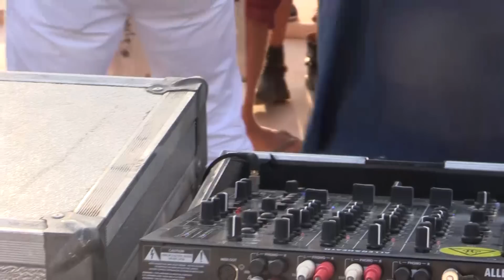Richy Ahmed Boiler Room Ibiza DJ Set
At last year's trip to Paradise for the Boiler Room Villa Takeovers, Richy Ahmed put down a serious number. This year was no different: mammoth selections, tons of fun and a sea of smiling faces.